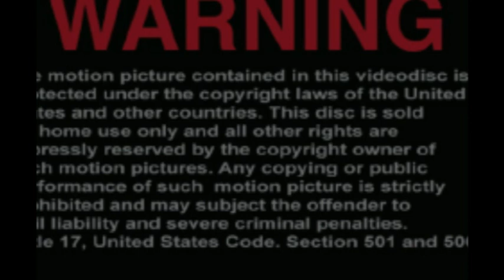Mission: Possible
This was a video we made in 1996 for a young men's/young women's activity. It brought back a lot of good memories and thought everyone would enjoy seeing it again.